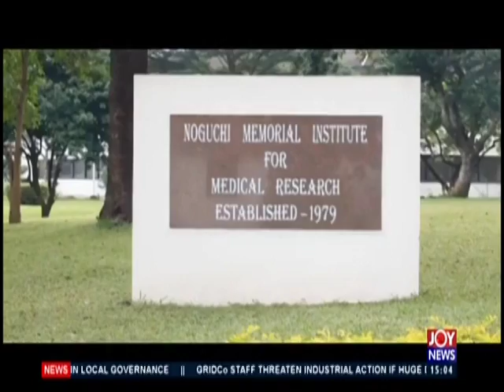Cancer Drug Discovery – The Pulse on JoyNews (22-11-19)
Noguchi Memorial Institute for Medical Research is on cancer drug discovery mission.